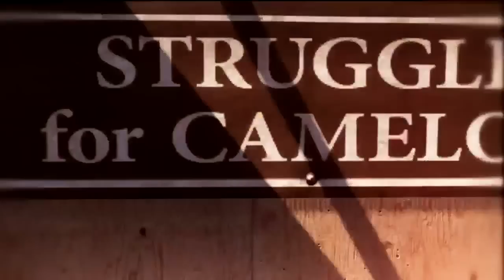We Accept Fate™ | Teamtage #2 | Teaser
Hey Guys & Girls, Here Is My Clan's Newest Teamtage #2 Teaser, Please Help Us Out By Giving Us A Comment Like and a Sub. Thanks! Ace ;)